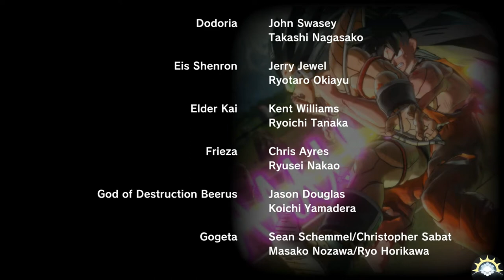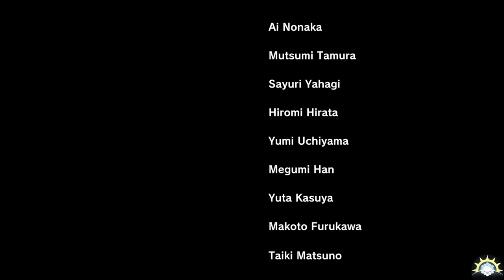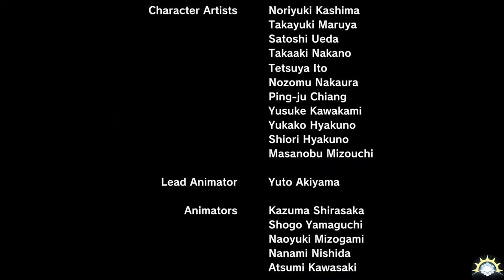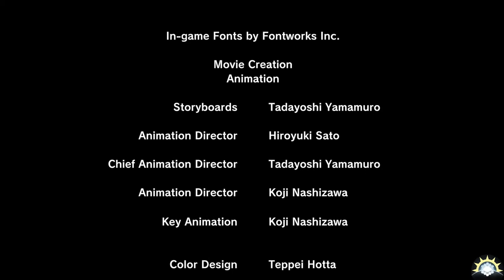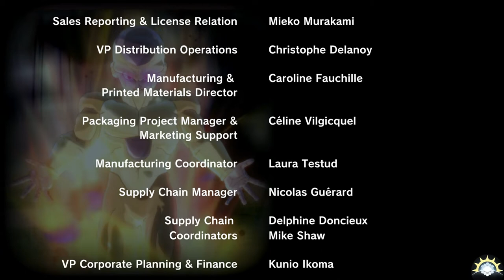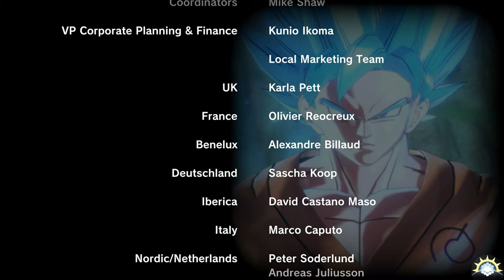[Playthrough] Dragon Ball Xenoverse 2 - Ep. 29 : Super Fin 4 [FR]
On retourne dans l'univers d'Akira Toriyama  à nouveau réécrit par les méchants de ce nouvel opus de la saga Xenoverse!
Êtes-vous prêts Patrouilleurs du temps ?